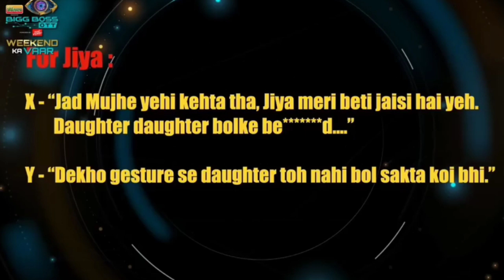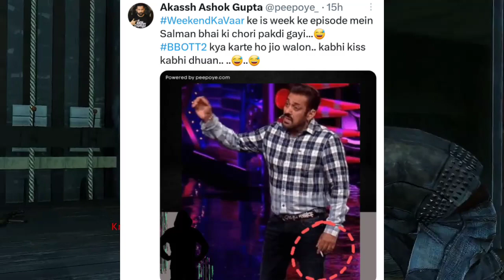Fukra Insaan Kya Gali Diya? Fukra Insaan VERY ANGRY On Pooja Bhatt! Salman Khan SMOKING!